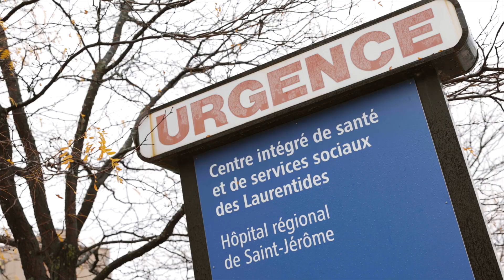CISSS des Laurentides | Websérie Trouve ta place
Le CISSS des Laurentides est un des plus importants employeurs de la région. Si tu es prêt à relever tes manches pour servir la communauté dans le domaine de la santé, ce ne sont pas les opportunités d’emplois qui manquent!